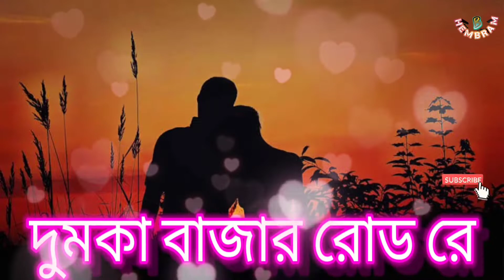💥🌹New Santali status video song 🌹💖 💥